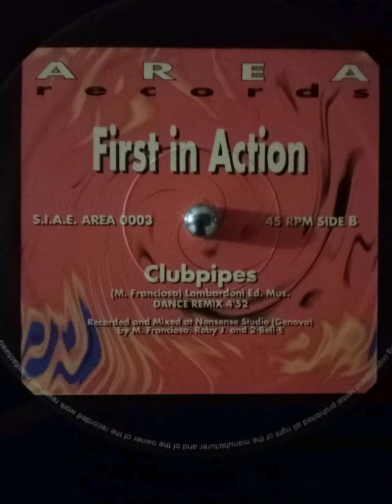Clubpipes - First in action (slow)